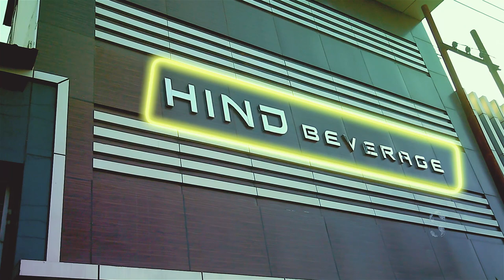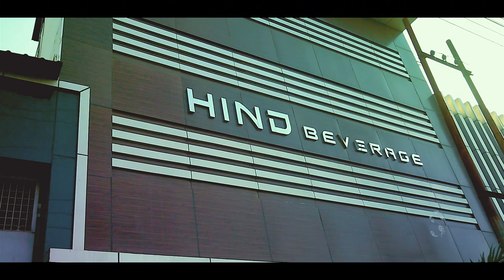Hind Aqua Showreel